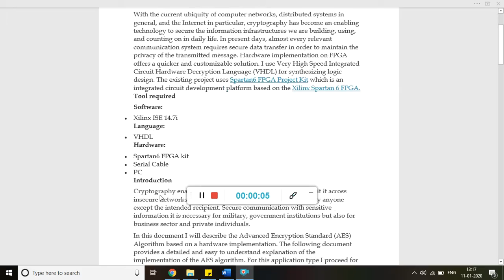FPGA Implementation of AES Algorithm using Spartan6 FPGA Project Kit 9886387806